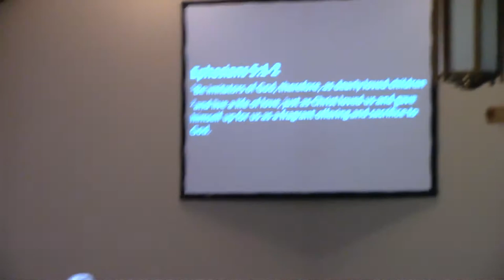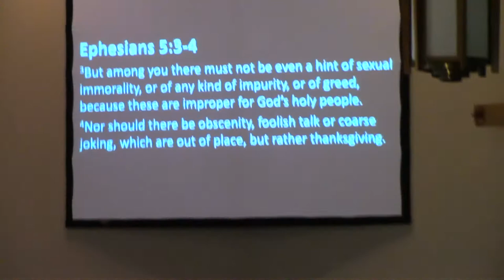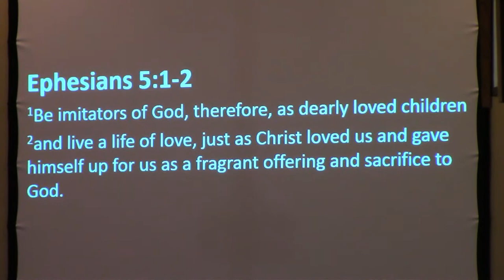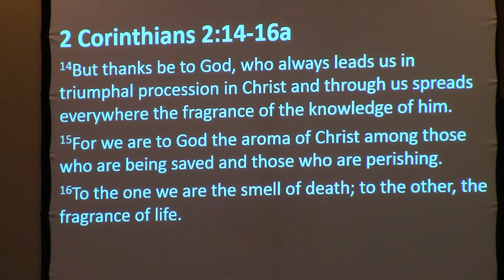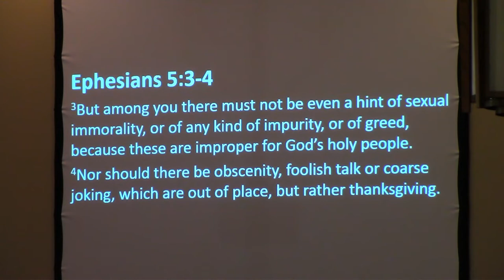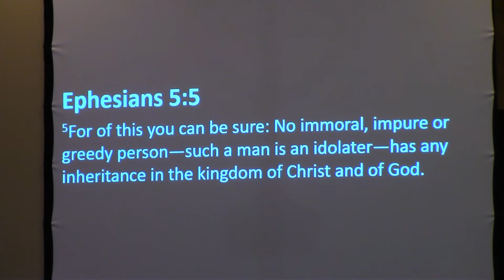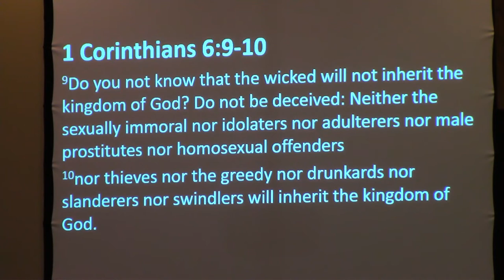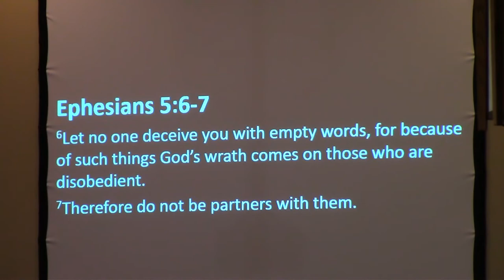Ephesians 5;1-7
From Church Service On: 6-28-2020
Pastor Ken King